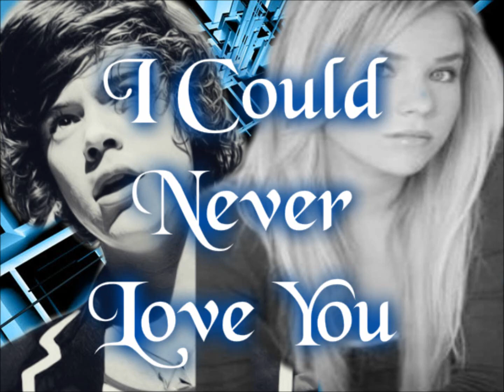I Could Never Love You: Chapter 89 - Kaitlin's POV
He kept up with all the details about out studio times and interviews. He shrugged, giving me the go to get to go shopping. I smiled before clearing my plate to get ready.

Within an hour, we were downtown walking the streets. It was a fairly crowded day, and actually quite stuffy. I groaned, wiping the sweat off my face.

"Ew. I am disgusting." I laughed, bumping into her.
"Boo. Get in the shopping spirit you loser."
"No! I don't even have any money!"
"Oh really? Miss Kaitlin Young. Rising superstar, not having any money? Yeah right."
"Hush. I don't. I have to pay you to live with you so you have my money."

She laughed before quickly adverting our bodies into the nearest store. I heard a bunch of screams before looking at Lauren like she was insane.

"Really? Did you really want to go in this store?"
"Yeah, I saw this_"

She looked around, before bursting out into laughter. We were in a Big Man's Store, that only sold suits for tall, burly men.

"Please, do tell me what you saw?" I laughed before pushing my way out, oblivious to the screams.

The door pushed into a bunch of girls. I maneuvered my way around them, ignoring Lauren pulling me back. Before I could get to the front, I heard the familiar laugh. I stopped in my tracks, causing Lauren to run into me.

"I told you to stop."

"Why? He doesn't even talk to me anymore. He doesn't remember. I'm not getting stuck in this mass of girls, come on."

I believed that. I believed I wasn't going to let myself ruin our day by avoiding them. I smiled, finally making it through the girls, but was only greeted with a threating sight. Simon was sitting there with them, and it would not look good for me to be seen within any mile radius of them.

I turned to Lauren who was biting her lip, already making out an escape plan. That's what she did best. It was always over the top, and I'll admit, even thinking about escape routes seemed stupid, but I was afraid of being pulled from the deal.

She let out a sigh, and I watched her shoulders shrug. My back was facing them, hopefully still being ignored. I should've known though. I never got lucky. Ever. Something always got in the way.

"Which way?" I asked hurriedly.
"Doesn't matter." She sighed.
"What? Why? Let's just go_"

"You were right you know." I cringed, hearing his voice behind me. "One of us did screw up, but it wasn't me. This time it's on you."